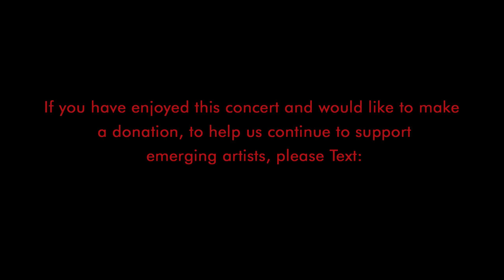Highlights of the Clonterbrook Recital Series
Performed by Daniella Sicari, George Reynolds, Elsa Roux Chamoux, John Ieuan Jones & Olivia Carrell, accompanied by Silvia Magagni, Martyn Parkes & Robin Humphreys

Part of Clonter's Digital Outreach Programme